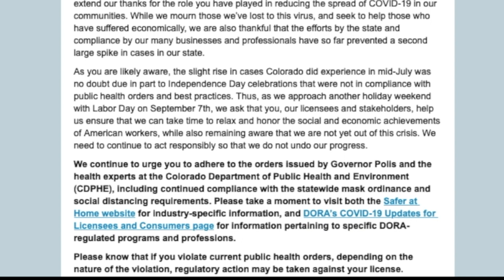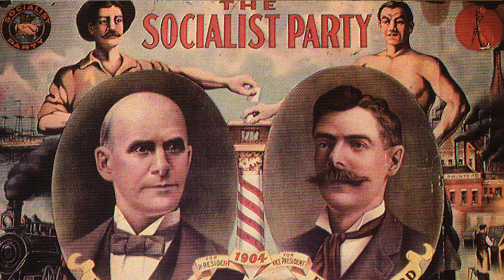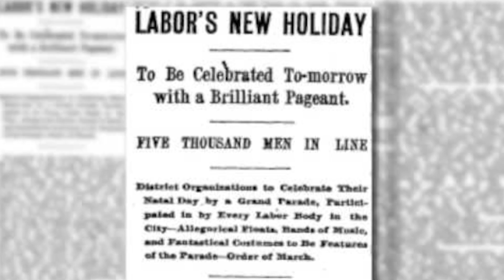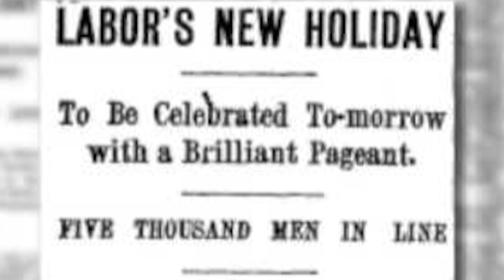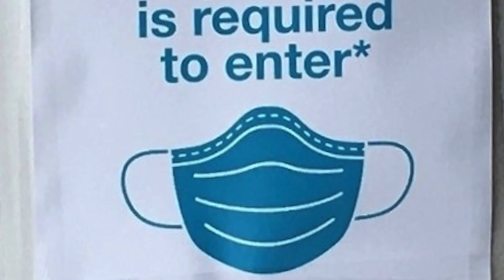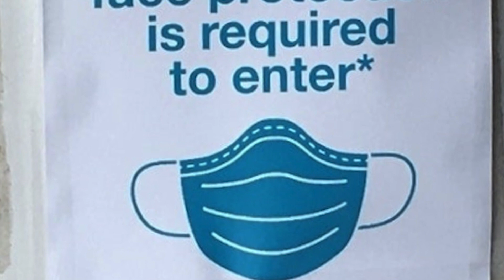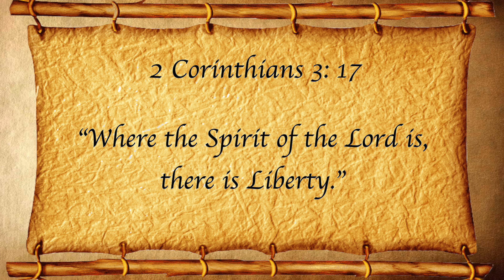People are Losing Their Professional License Celebrating Freedom?: Jake MacAulay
Recently, I was emailed by a fellow patriot in Colorado. The email contained a letter from the Department of Regulatory Agencies of Colorado concerning the “safer at home” Labor Day weekend. In summary, the letter decreed that all Labor Day celebrations adhere to the strict COVID-19 guidelines set by the state government. If the regulations were to be disobeyed, anyone present would have their work licenses revoked or at least, negatively affected.

In addition to the license warning, the letter also addressed the rise in COVIC-19 cases throughout the month of July. While forgetting the BLM riots which certainly did not abide by any health ordinances, the Department undoubtedly blamed the sudden spike on those participating in July 4th Independence Day celebrations without adhering to CDC health ordinances.

Those from this department concluded that, in order to stop another spike in cases like the one from mid-July, the health ordinances must be strictly followed under the “force of law.” In their “professional” opinion, these celebrations of freedom cannot be so freely celebrated.

But is Labor Day a true celebration of freedom to begin with?

In the late 19th century, millions of European citizens began to flee to America, many for its Capitalist free market opportunities. These immigrants brought with them the numerous Communist theories they had learned from men like Karl Marx. Upon arrival to America, they realized how “unfair” the free market of America was in the Industrial era.

With this realization, the immigrants, led by Eugene Debs, began to call for a communist change in America, sporting the concept of equal share of resources as their motto. Soon enough, peaceful protests turned into riots among the working class of America.

After years of unrest, murder, protests, and rioting, the sitting president, Grover Cleveland decided to appease the small, complaining portion of the populace by designating a free day off, with the hope of an increased chance of reelection. In the end, this day off became known as Labor Day, Eugene Debs, the leader of the communist rioters was imprisoned, and Grover Cleveland failed at winning the next election.

So, you see, the first Labor Day was actually a result of individuals breaking the law to get their way. However, it is currently considered to be a day of celebration where Americans can rest and truly enjoy the fruits of liberty… until now.

Now, such free celebrations have been removed, instead replaced by a constricted day of pretended legislation. This injustice, however, is no longer a result of an un-American populace. It is a result of an un-American Government.

The entity that was first designed to protect our liberty has now become the one that denies them. Departing from its sole purpose, the government has created ordinances, mandates, and regulations under the color of “Law” to accomplish their one-sided growth.

They have then tricked the American populace into believing these mandates are enforceable by coining the phrase, “force of law.” After years of the people of America accepting and even welcoming these breaches of law, the government has established a dominant control over the constitution and, likewise, the American people.

What we now face is the compilation of corruption caused by years of these un-American tyrants. This tyrannical government now believes that it has the authority to suspend your rights on the basis of “safety” as it sits idly by as innocent people lose their livelihood in the same types of communist riots that the government of the 19th century allowed.

This is why it is so incredibly crucial to remember our Capitalist founding based on the Ultimate Word of God. When we stray from our biblical founding, tyranny begins to reside, people become restless, and the nation falls. That is why it is our duty to fight against this tyrannical injustice. That is why we must stand together. This is how America was founded. This is how we must make it again.

Holy Writ reads, “Where the spirit of the Lord is, there is liberty.” Let us as the people of America rest in the Lord and act in the Government around us to bring about the same change our founders did. Let us as Americans abide where the Spirit of the Lord is.

Sign up for a FREE U.S. Constitution course with Jake MacAulay and the Institute on the Constitution.